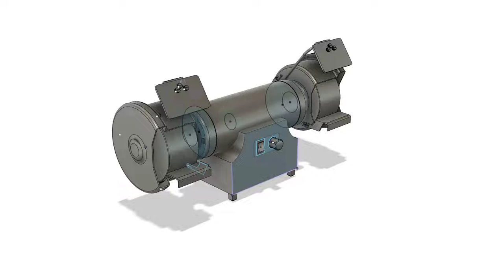Main Bench Grinder Animation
Animation of exploded view for bench grinder done for Computer Aided Design course at Canterbury Christ Church University.

Done by: Nathan Brandon Monteiro

Done ON: Autodesk Fusion 360.